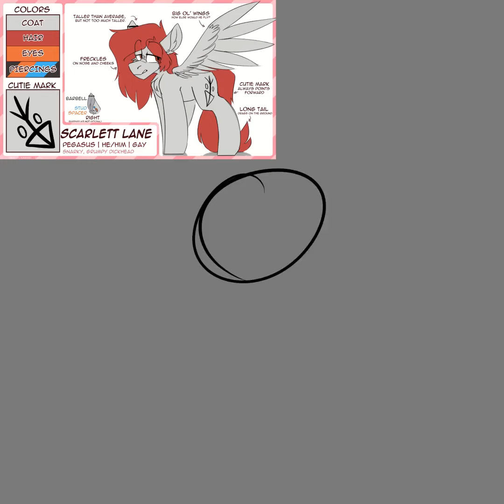.:Art Fight 2023 Speedpaint! | Scarlett Lane | Team Vampire:.